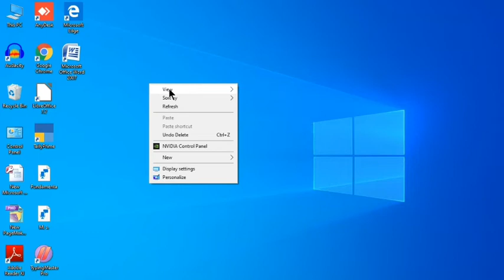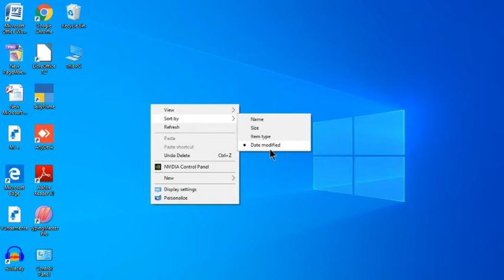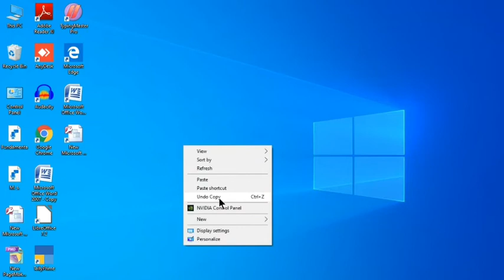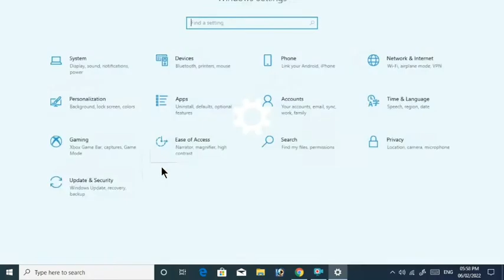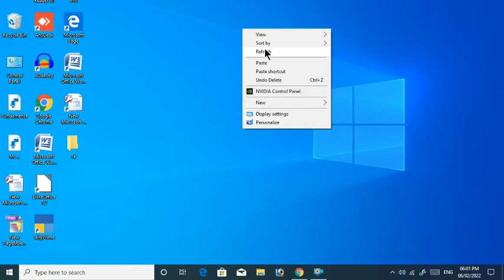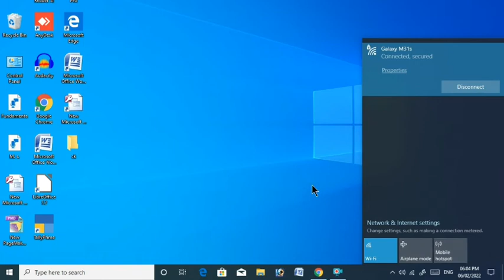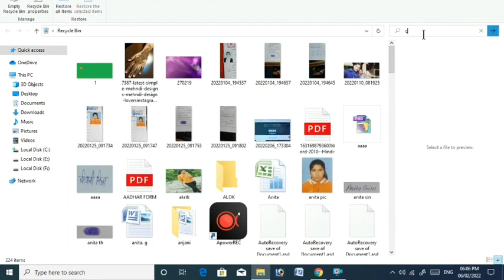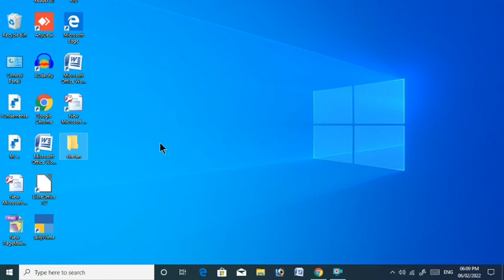basic knowledge of computer ll windows operating systems software ll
इस वीडियो में कंप्यूटर की बेसिक सेटिंग्स के बारे में सीखेंगे